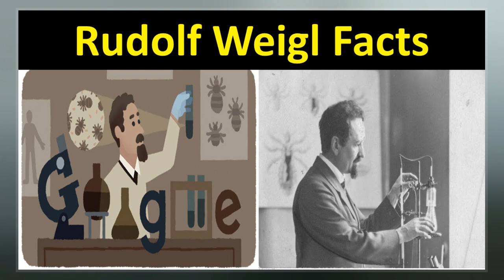Rudolf Weigl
Rudolf Stefan Jan Weigl  was a Polish biologist, physician, and inventor. He is most known for creating the first effective vaccine against epidemic typhus. He founded the Weigl Institute in Lwów, where he conducted vaccine research.